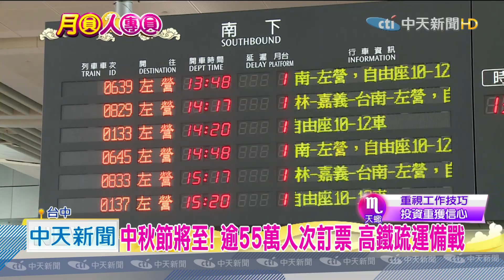20200930中天新聞 中秋節將至！ 逾55萬人次訂票 高鐵疏運備戰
中秋連假即將來到，搭車返鄉、出遊旅客大增，高鐵針對疏運，全力備戰，從9月底開始，直到10月5號，總計6天，除了平日的869班車次，將加開196班次，總計1065班，而緊接而來的，又是國慶連假，5天也加開108班，另外，高鐵指出，在人力配置的部分，則是增加了起碼3成。